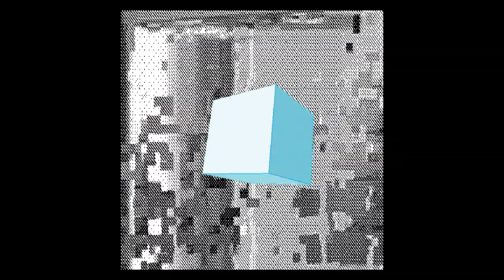[TRIPPY] Juicy J Ft BroTex - All I Need (One More Drink)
[TRIPPY] Getting high on animated GIFs music video to the Juicy J Ft BroTex - All I Need (One More Drink) track